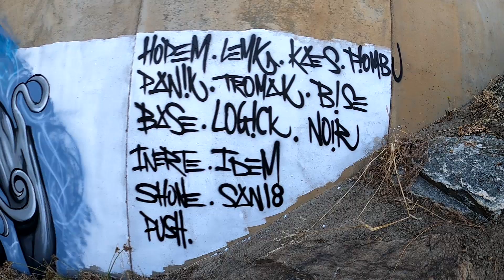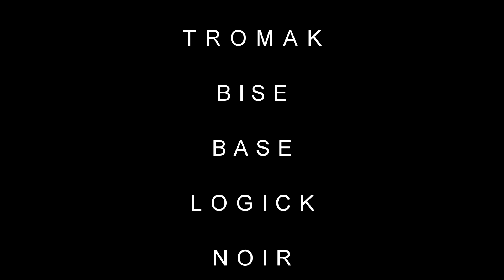Corsica Graffiti Jam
Quelques images du premier Corsica Graffiti Jam en août 2021 à Bastia rassemblant 15 graffeurs. Hopem, Lemk, Kaes, Piombu, Panik, Tromak, Bise, Base, Logick, Noir, Inerte, Idem, Shone, San18, Push